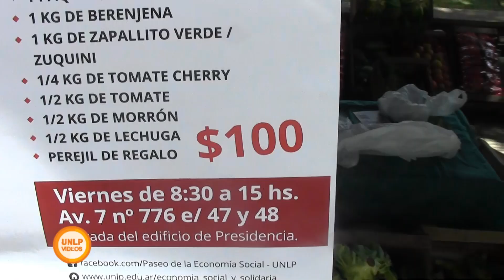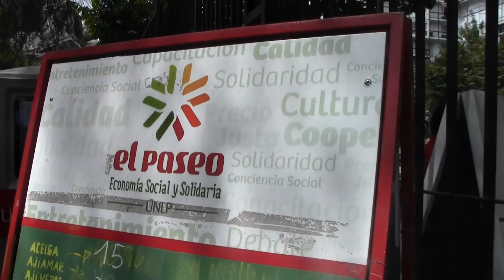Bolsones económicos en el Paseo de la Economía Social y Solidaria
La UNLP, a través del Consejo Social, trabaja con los productores frutihortícolas de la zona